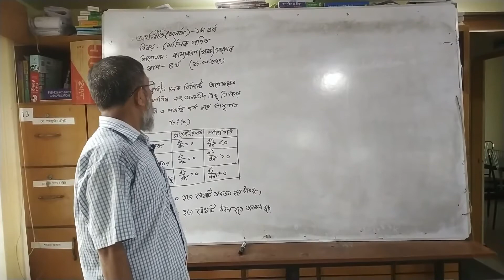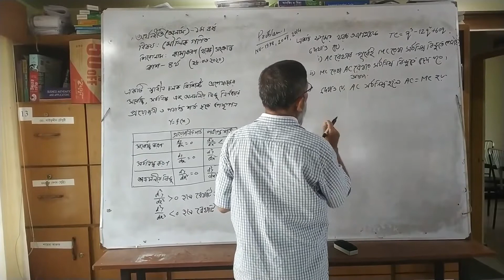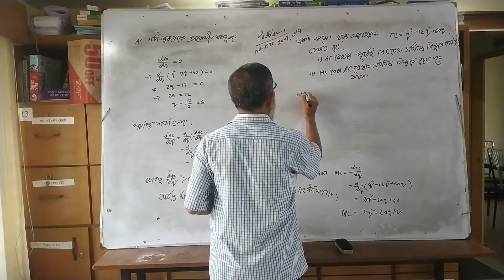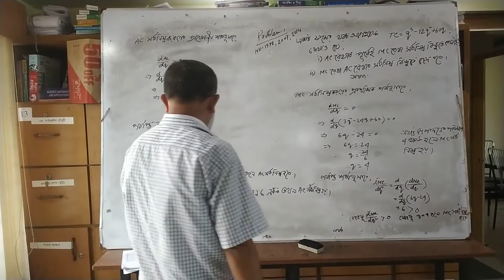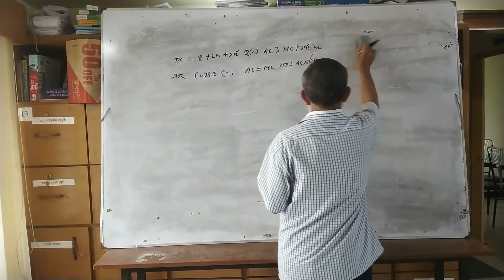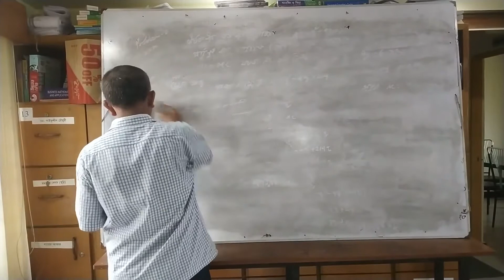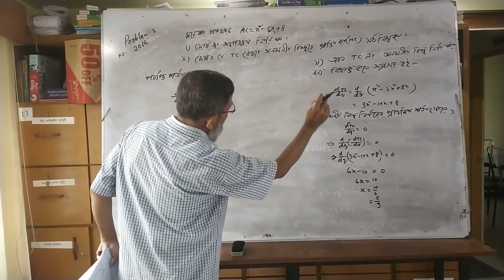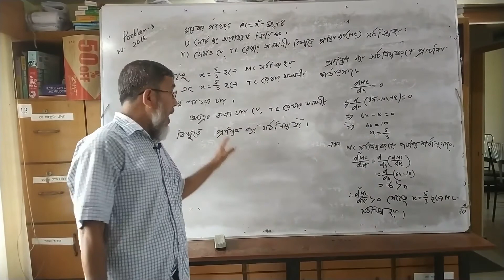অর্থনীতি অনার্স ১ম বর্ষ বিষয় মৌলিক গণিত শিরোনাম কাম্যকরণ খরচ সংক্রান্ত ৪র্থ ক্লাশ ২৭ ০৬ ২০২০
অর্থনীতি অনার্স ১ম বর্ষ বিষয়: মৌলিক গণিত
শিরোনাম: কাম্যকরণ (খরচ) সংক্রান্ত
৪র্থ ক্লাশ